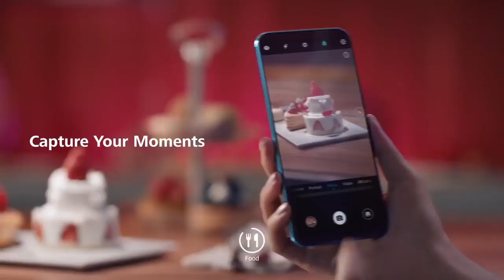Mariciah's Commercial 1